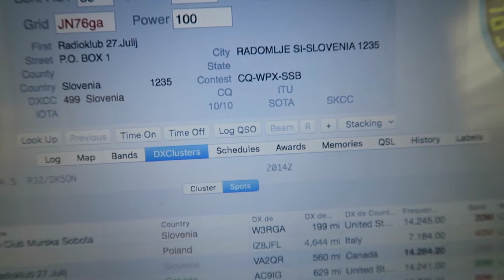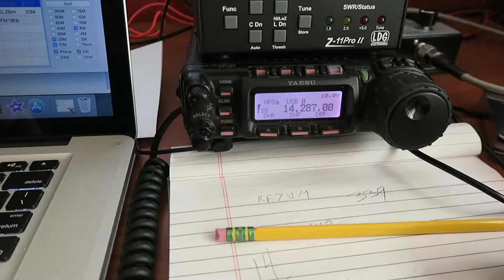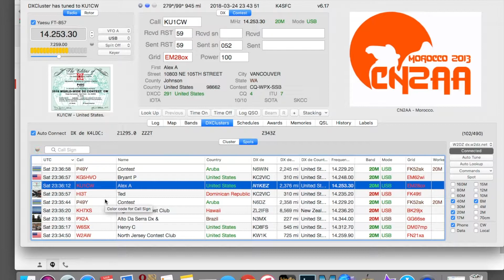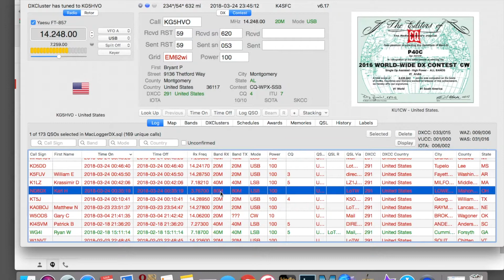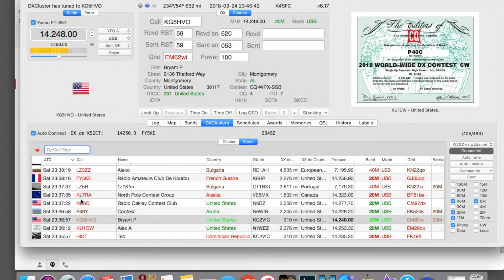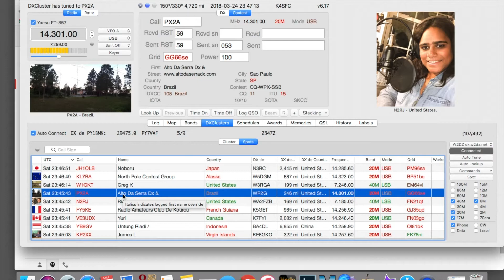Making Ham radio contacts | macloggerdx | FT-857 | CQ WW WPX SSB Ham Radio Contest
Antenna Switch

NMO to UHF (SO239) Mobile Antenna Mount Adapter

MMDVM Hotspot Spot Radio Station

Nanuk 904 Waterproof Hard Case with Foam Insert - Orange

Flat Tinned Copper Braid, Bright, 1/4" Width, 25' Length

Silicone Rubber Self Fusing Tape, 1" x 10', Triangular, Black

Solder Reel Stand

Pocket Multimeter

ARRL Log Book

PowerPole Connectors

RTL-SDR Dongle Antenna

CTC-50M Original Comet Window Feed-Thru Jumper

1' Coax Extension